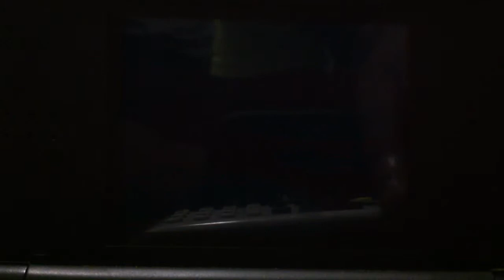Let's Play Pokemon Black Part 1 Wtf Just Happened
We have a great start but my camera died